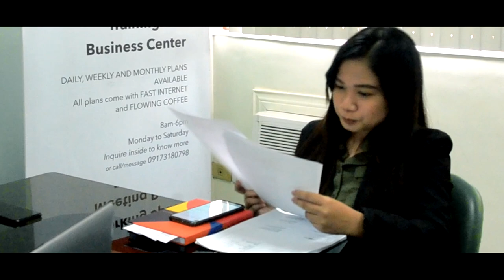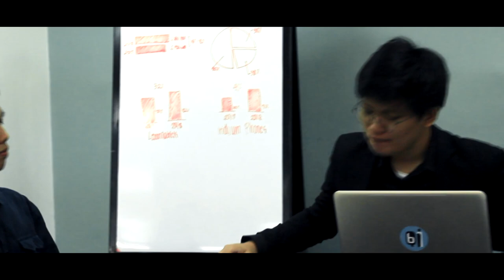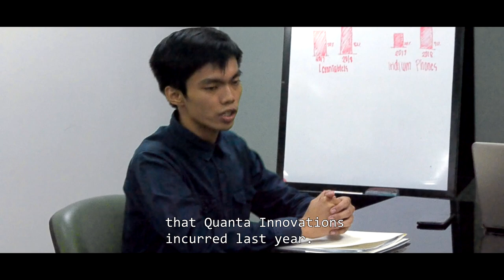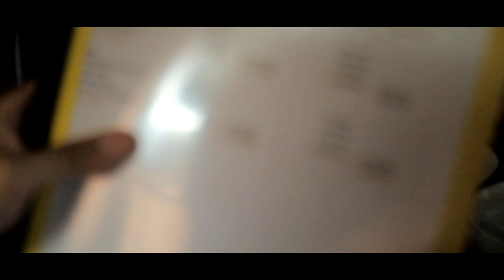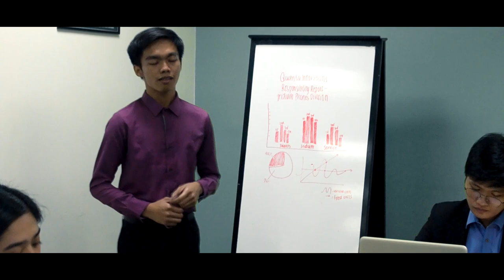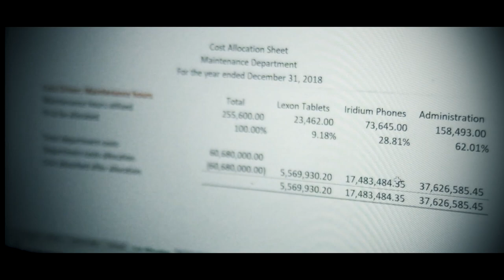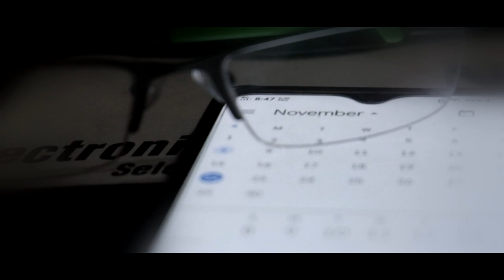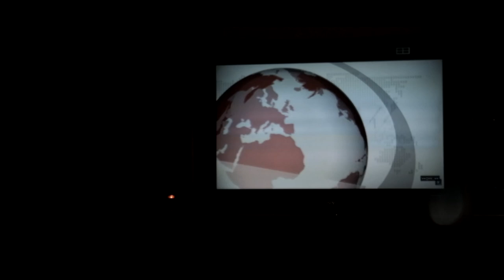At Sixes & Sevens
A company finds itself in a state of total disarray or confusion. Executives and managers were at sixes and sevens looking for the person accountable.

An official entry for Responsibility Accounting Film Festival (RACFest 2020).

a/n: direction and post production by yours truly ✨

All music used are not mine.